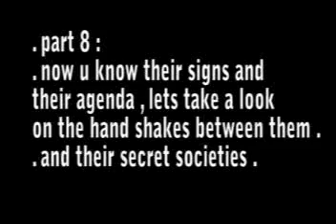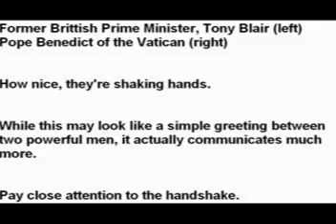NWO THE END OF DAYS PART 8 satanic secret societies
Not originally my video. His account got deleted so I decided to repost it.